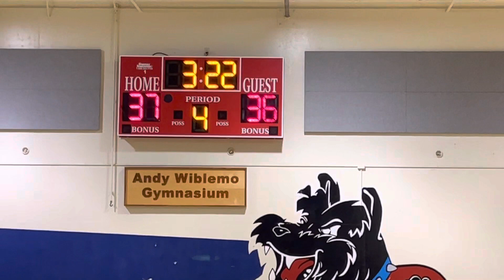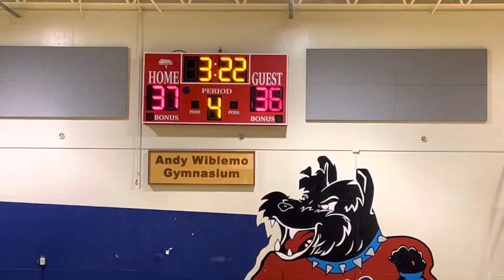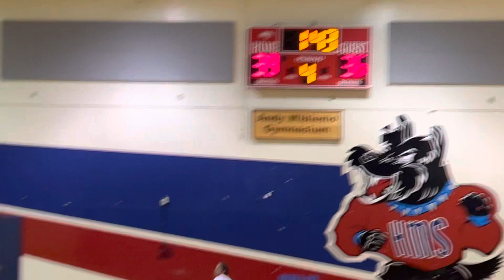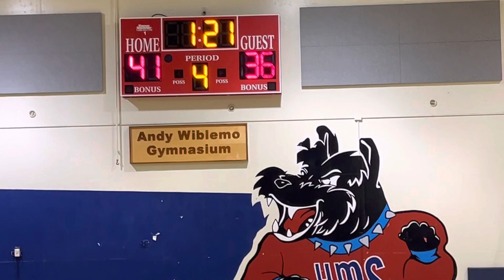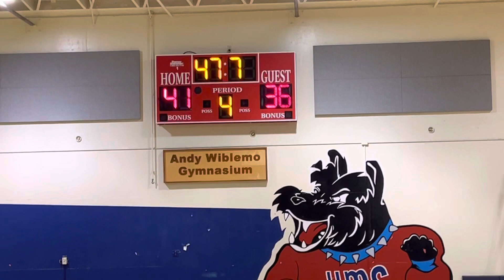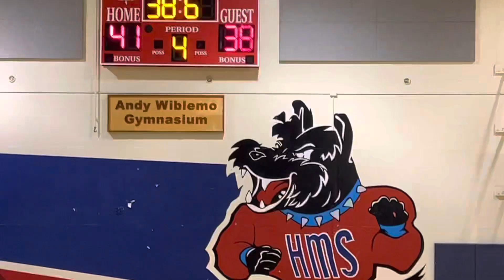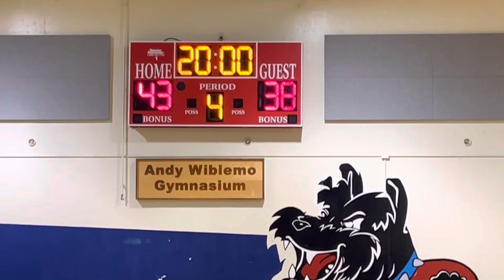Hoover vs Stanford 12/12 part 4